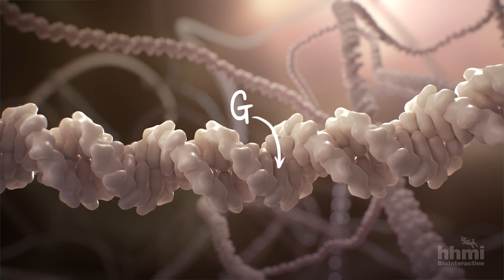What is CRISPR? | HHMI BioInteractive Video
Scientists who are using CRISPR for basic research, medical, and agricultural applications share their excitement for this revolutionary technology.